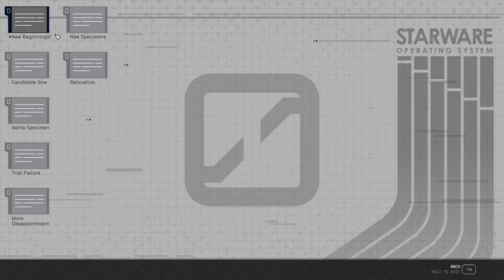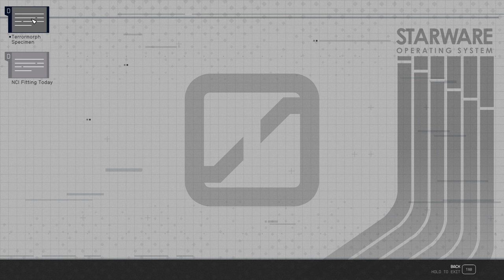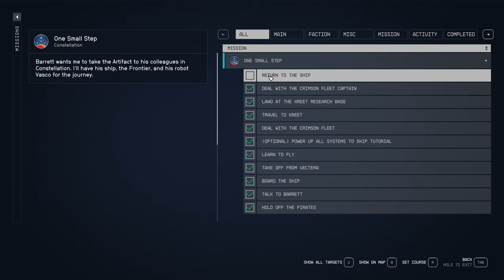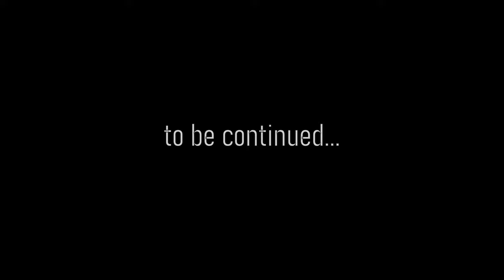Starfield gameplay: Episode 2 - Brogan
Join me in my first playthrough of Starfield. I am  playing in normal difficulty with a couple quality of life mods as listed below.

Having followed the Crimson Fleet bandits to Kreet, we're off to face-off with Brogan the Crimson Fleet captain who's been attacking us.

 👍If you enjoyed the video toss me a LIKE as it's very much appreciated, and if you want to see more make sure you're Subscribed and don't forget to click the Bell Notification Icon to get notified when I upload the next video of the series.